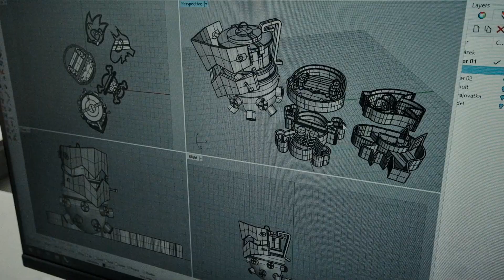Zažij ArtCamp!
ArtCamp -- Mezinárodní letní škola umění na Sutnarce v Plzni
ArtCamp -- International Summer School of Art, Sutnar Faculty in Pilsen